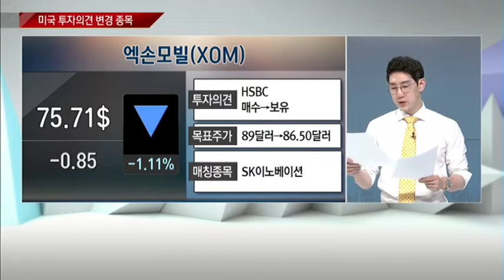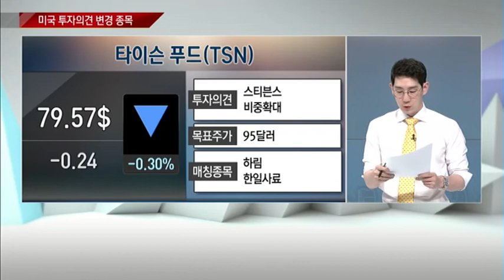[투자의견 변경종목] 중국의 관세부과에도 흔들리지 않는 타이슨푸드 / (증시, 증권)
05/14 머니투데이 글로벌랩